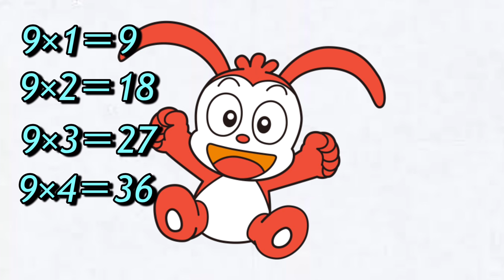Benesse 進研ゼミ小学講座 チャレンジ2年生 九九ソング 2012年版 フルバージョン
勉強に役立ててください！